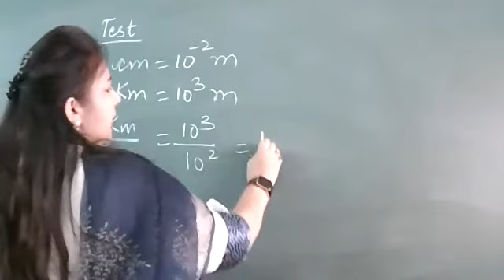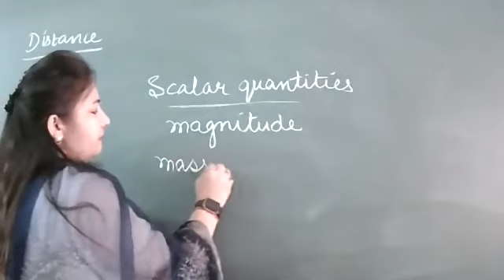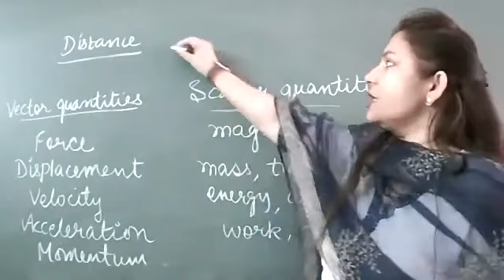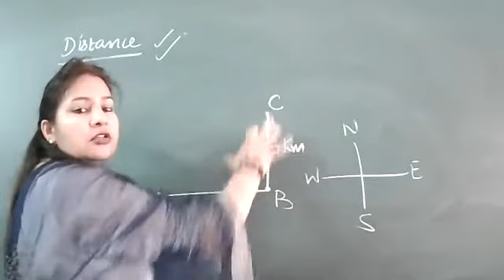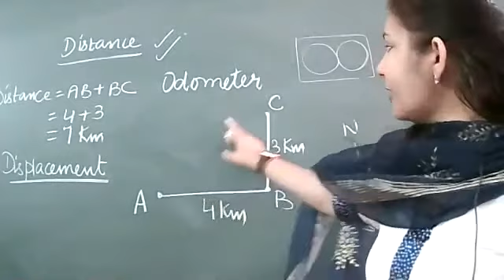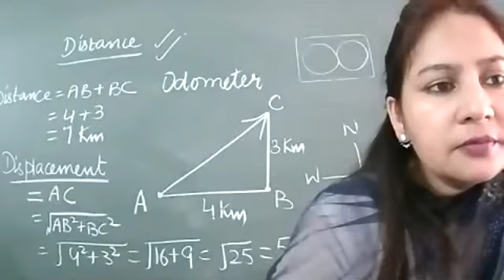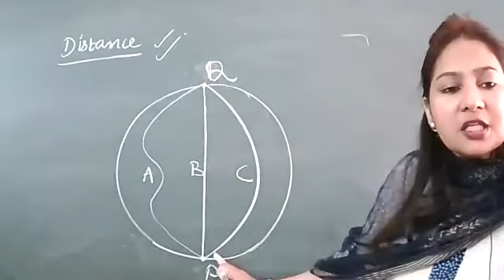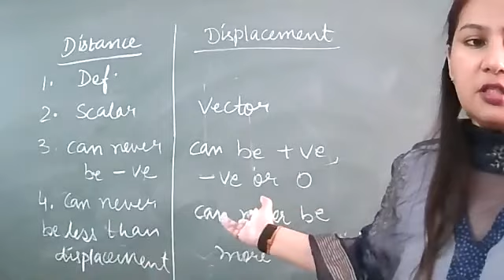22-4-2021_class IX D_Physics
Distance/Displacement